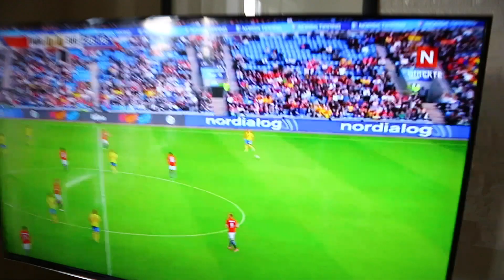SPARKESYKKEL VS TRAMPOLINE!!!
dette var så sykt gøy!

original idea from tanner braungardt!